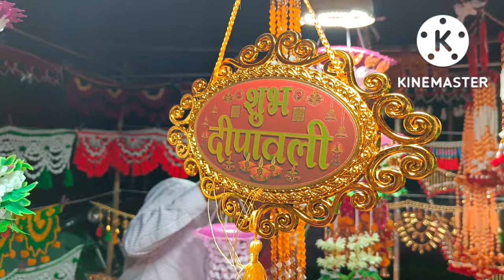Cheapest market of delhi. Diwali Decoration items & lights starting 5 rs only . Sunday Market Dipti😊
|diwalidecorationsadarbazardelhi
Regards
Dipti